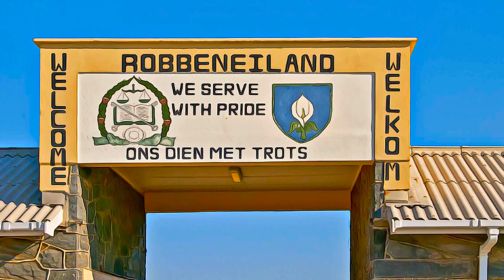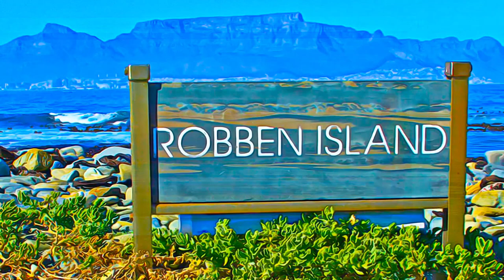South Africa - Robben Island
Robben Island - South Africa